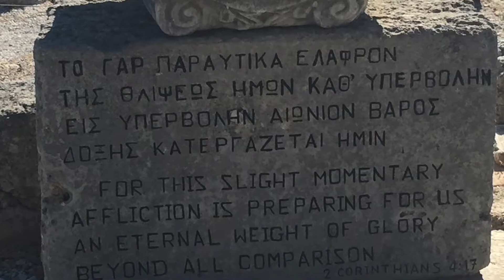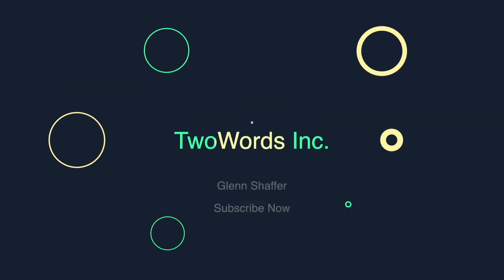01 1 Corithians 1:1-3 Intro to the Book of Corinthians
Today begins a chapter by chapter and verse by verse study of the Book of 1 Corinthians